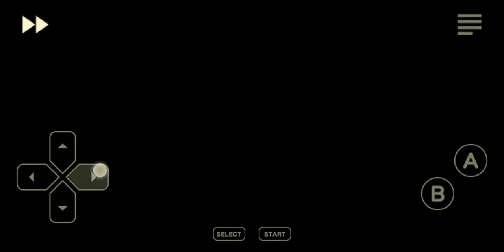Bug catching contest/Pokemon Crystal and Silver.